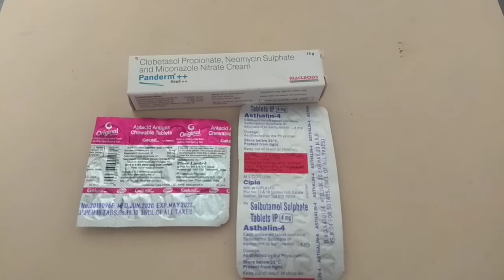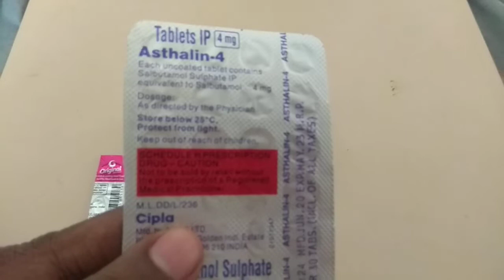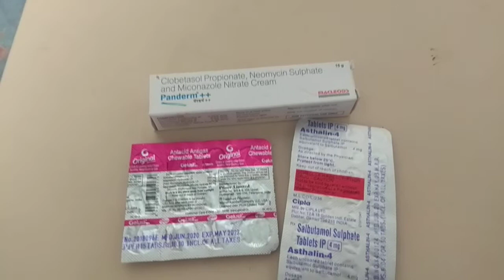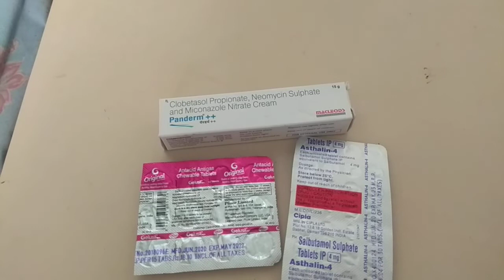Why Red line,RX,NRX,XRX given on some medicine??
meaning of RX, NRX, XRX given on medicine